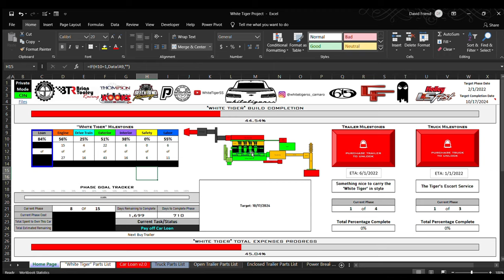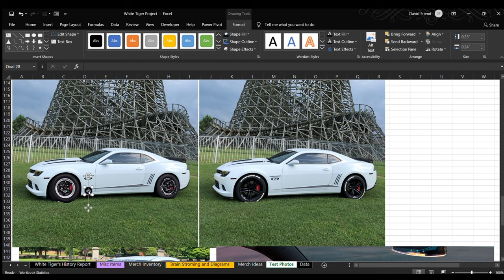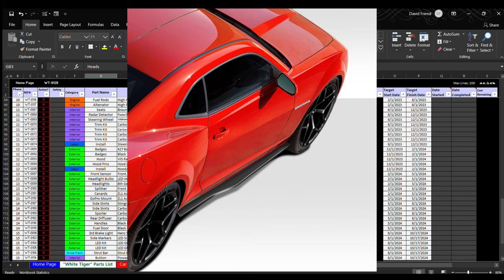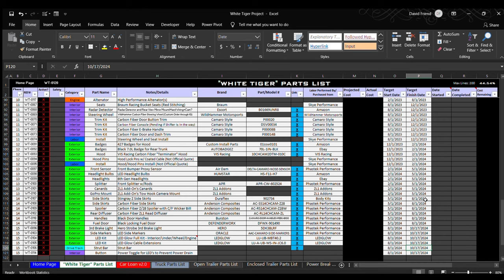The Future of the WHITE TIGER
In this video, I provide more of an informative update of the future of the White Tiger. Everything is basically on hold until I move back to the States, but the future is bright!